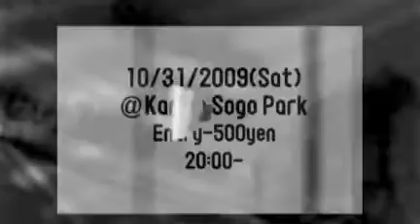Fixie Connection Night vol.1 trailer